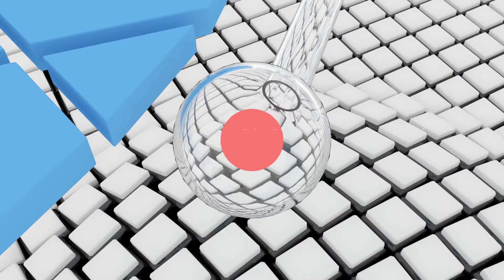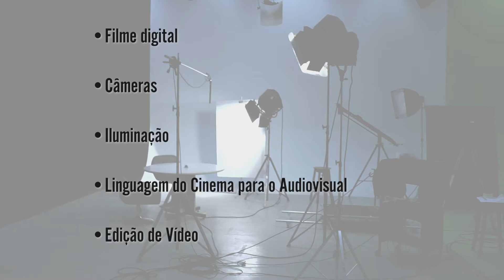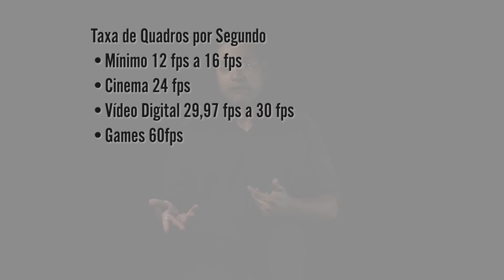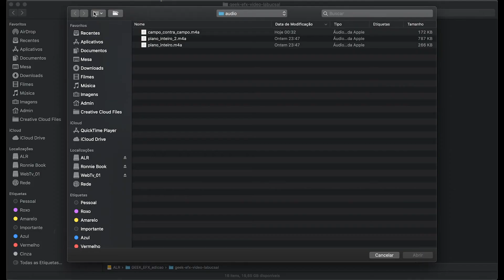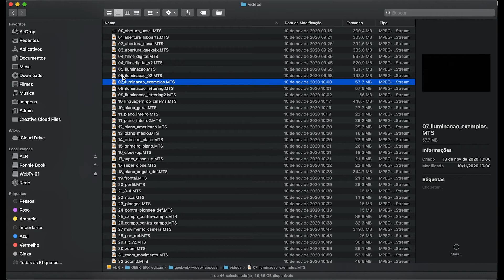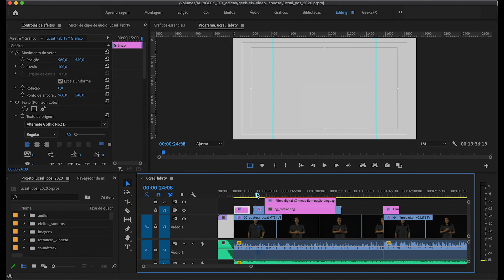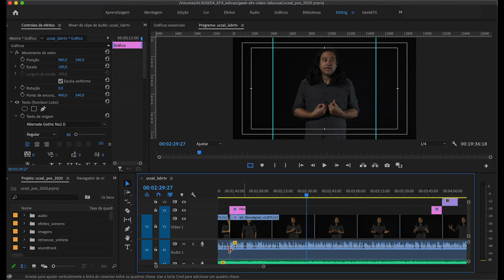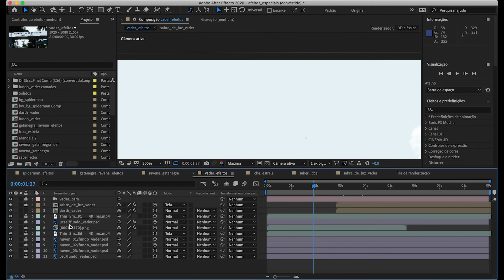Pós Graduação em Comunicação - Disciplina - Processo de Produção - Audiovisual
Aula com professor Ronilson Lobo no curso de Pós Graduação em Comunicação - Disciplina - Processo de Produção - Audiovisual. Neste vídeo serão abordados os seguintes temas:
• O Filme digital (Captura, Dimensões, Formatos e Taxa de Quadros)
• As Câmeras (Camcorders, DSLR, Câmera de Cinema (Black Magic), Action Cam (Go Pro) e o Smartphone)
• A Iluminação e fundo (preto, branco e Chroma Key)
• Movimento de Câmera (PAN – Panorâmica – Horizontal, TILT – Vertical, Zoom In – Zoom Out e TRAV – Travelling)
• Linguagem do Cinema para o Audiovisual
• Edição de Vídeo (Vou falar sobre o conceito de edição de vídeo e apresentar os softwares).

Neste vídeo foram usadas as seguintes trilhas sonoras, todas baixadas do YouTube:

Your Intro de Audionautix é licenciada de acordo com a licença Atribuição 4.0 da Creative Commons.

Mall Walker de Audionautix é licenciada de acordo com a licença Atribuição 4.0 da Creative Commons.

Crushin de Audionautix é licenciada de acordo com a licença Atribuição 4.0 da Creative Commons.